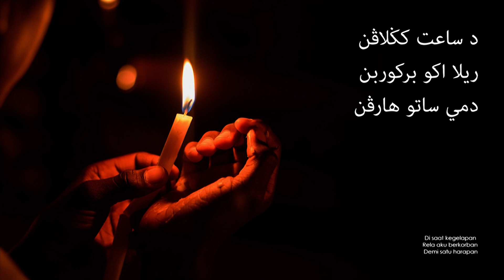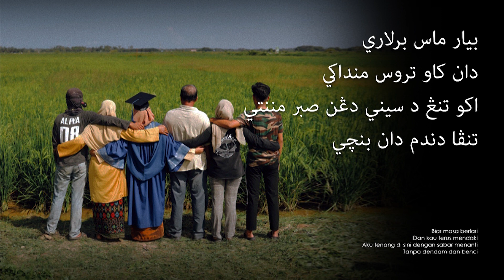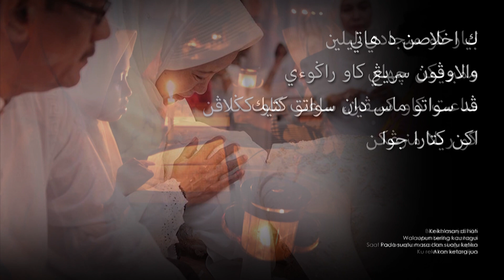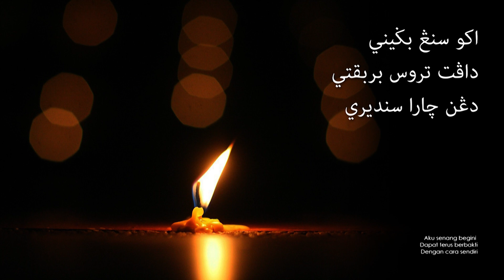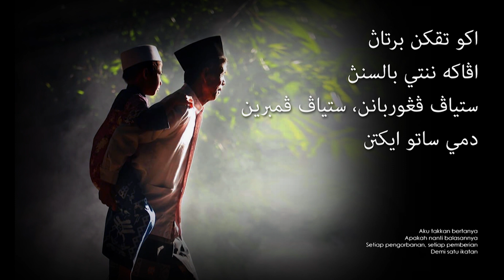Pelangi - Biar Ku Menjadi Lilin (Lirik Video ~ Jawi)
Penyanyi: Pelangi
Album: Kesempatan Yang Datang (1986)
Komposer : A.Ali
Penulis Lirik : Habsah Hassan